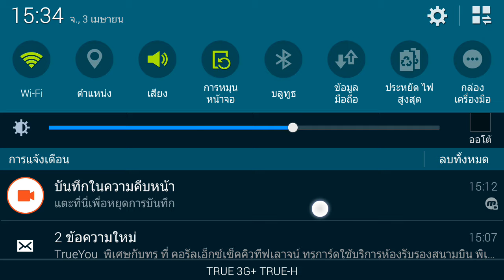MOBILE LEGENDS วาว่า ตามล่ากับวาเกรียน EP.2 Siriphong Chotirat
เกมส์คือชีวิต ชีวิตคือเกมส์ เกาะติดความเกรียน ของพี่วาได้ที่